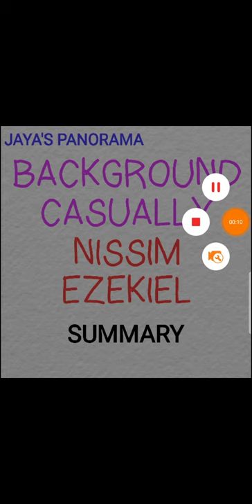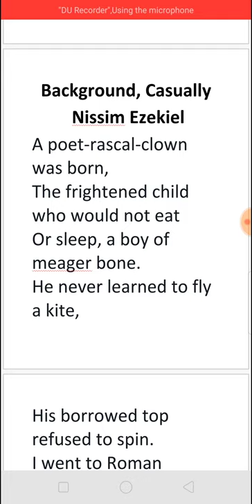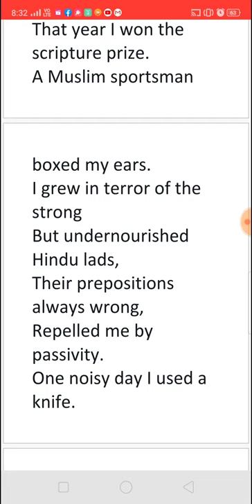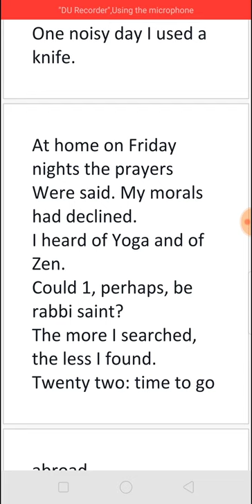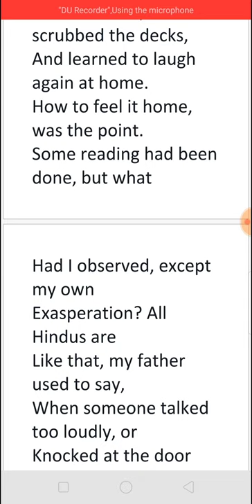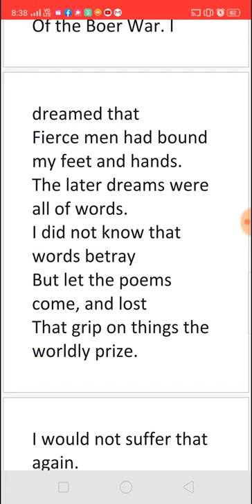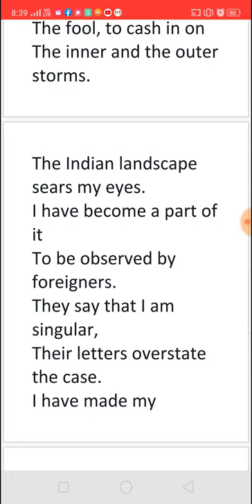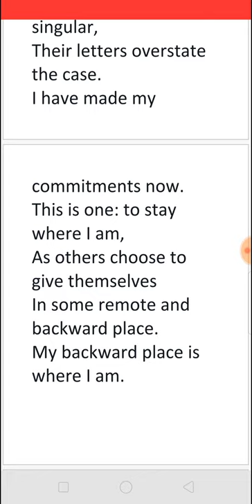BACKGROUND CASUALLY BY NISSIM EZEKIEL - SUMMARY